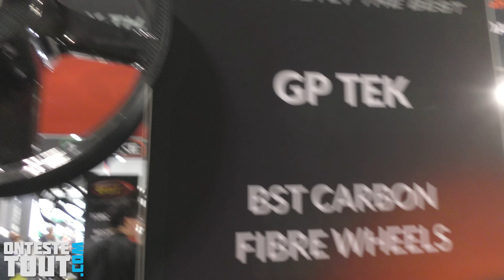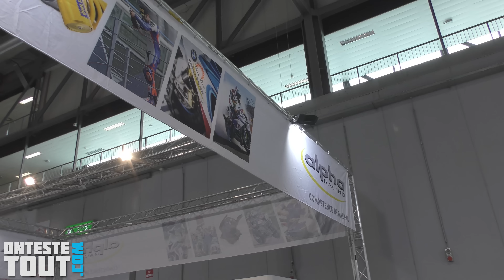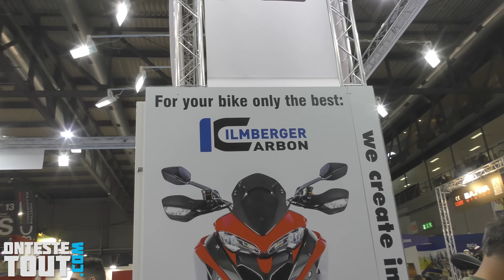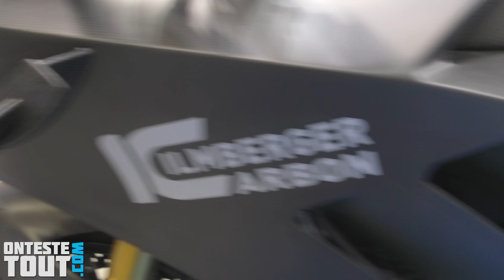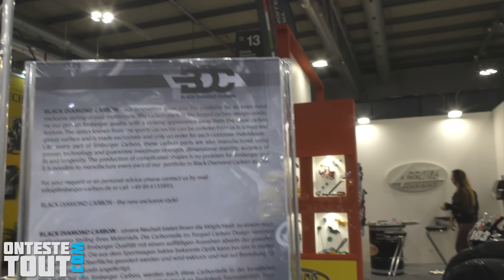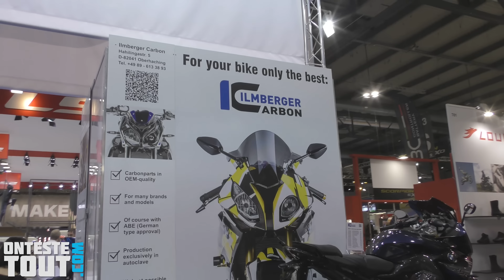"EICMA 2019" Avez-vous déjà vu du carbone vert ou du carbone diamant ?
Je visite les stands "BST", "alpha racing" et "ilmberger carbon".